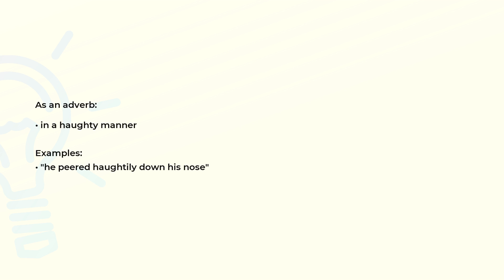What is the meaning of the word HAUGHTILY?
Definition, examples of use and spelling of the word HAUGHTILY.

(00:00) Intro
(00:07) As an adverb
(00:19) Spelling

As an adverb (00:07):
• in a haughty manner

Examples:
• "he peered haughtily down his nose"